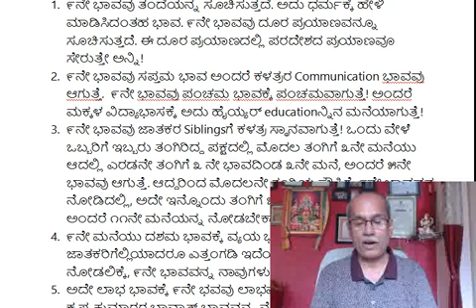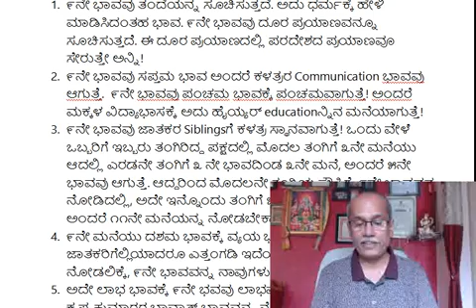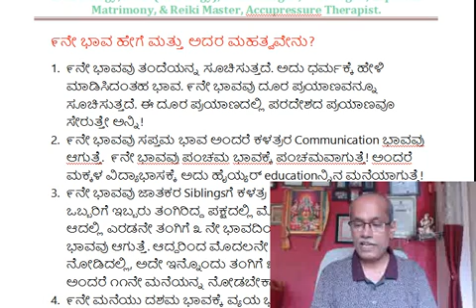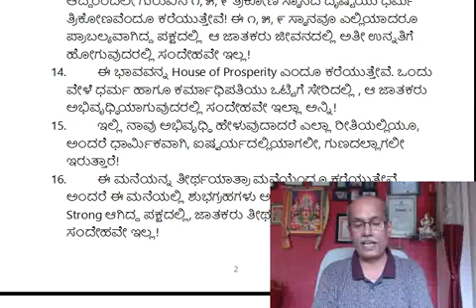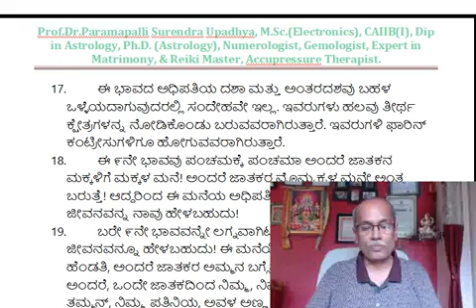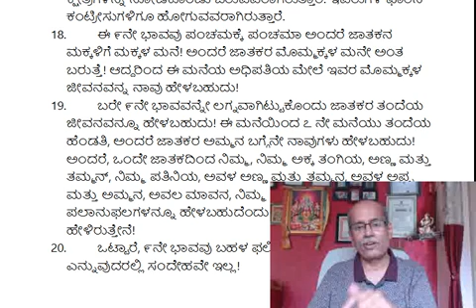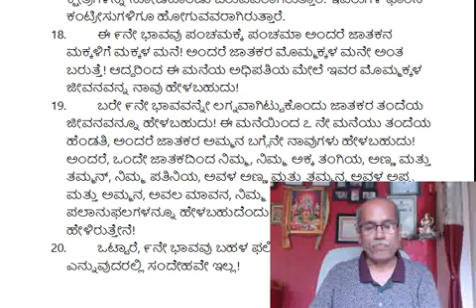೯ನೇ ಭಾವವು ಹೇಗೆ ಮತ್ತು ಅದರಿಂದ ಆಗುವ ಲಾಭಗಳು ಏನೇನು